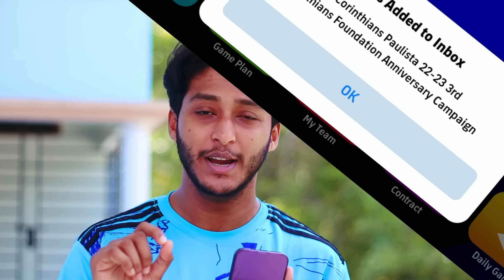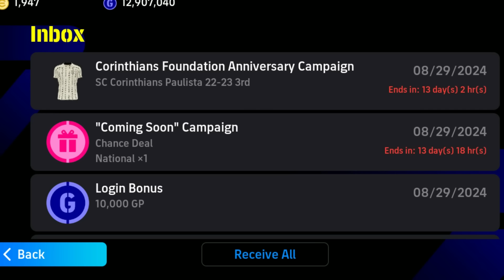Last 13 Daye 5 Free Epic Player Chance Deal in efootball Mobile🔥Totall 17 Chance Deal Free v4.0.0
Welcome to EKhanS Official! In today’s video, we're diving into an exciting update for all eFootball Mobile players. If you’ve been following the latest announcements from Konami, you’ll know that we have some amazing opportunities to grab free players coming up!

**Last 13 Days: 5 Free Epic Player Chance Deal in eFootball Mobile** is something you don’t want to miss. Konami has announced a fantastic offer where players will get **5 free epic players** over the next 13 days. This is a rare opportunity, so make sure you log in daily to claim these epic players. I’ll be sharing all the **free 5 epic details** you need to know to maximize your gains from this event.

In addition to this, Konami has also rolled out the **New Update eFootball** with the **v4.0.0 version**, bringing several new features and exciting updates to the game. As part of this update, there will be a total of **17 Chance Deal Free** opportunities available, which includes the **13 days, 13 Chance Deal Free** promotion. This means you have multiple chances to add some top-tier players to your squad without spending a dime!

Throughout this video, I’ll be covering all the **eFootball daily updates** you need to stay informed about these offers and how to make the most out of them. Whether you're playing **eFootball 2024** or looking forward to **eFootball 2025**, these deals are something every player should take advantage of.

Let’s make the most of these last 13 days and build the ultimate team together!

Devices used to create videos:
Camera: Canon 200D With 50mm Prime Lens
Tripod: Yunteng VCT 691 / Digipod TR688V
Microphone: Iphone Xs Max / Boya M1 / Fine K658
Editing Laptop: Acer Nitro 5 Series
Gaming Device: Realme X2, Realme 11 Pro Plus 5G